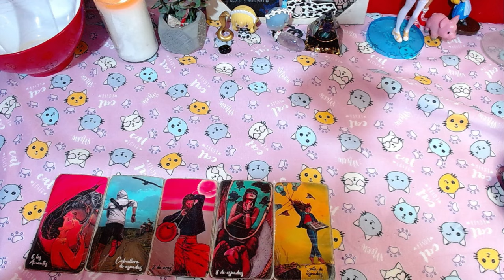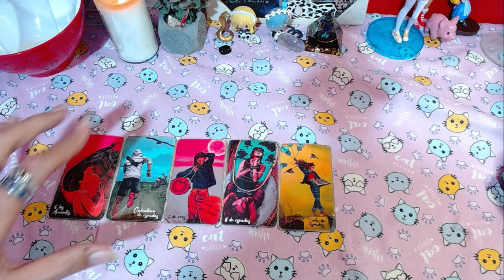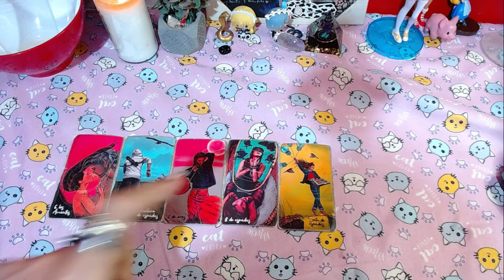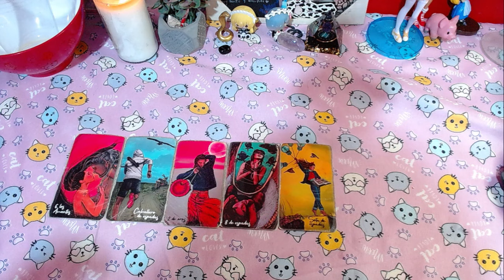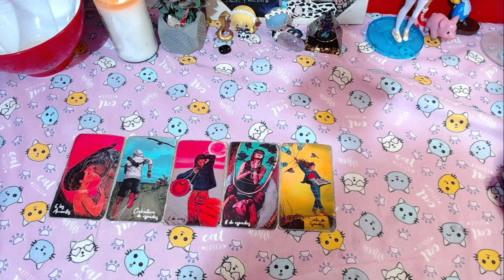❤️CAPRICORNIO AMOR❤️ - 1 al 15 de Septiembre del 2024 "Libérate de patrones del pasado"